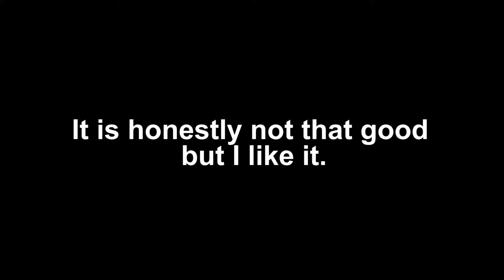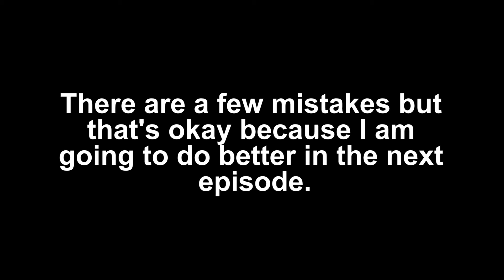My first animation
So this is going to be my very first animation that I publish to the public
and I know for sure that this is not that good like already from the first like five seconds I can point out like 10 mistakes. I wanted to show this mostly because I want feed back whether that feed back is positive or negative (please be gentle I still a young boy).
This is also going to be the start of my portfolio for future business that I might do so that is why I am doing this.
Again I want to thank everyone for watching and please leave some type of feed back even a dislike is something for me... so yeah have a nice day.